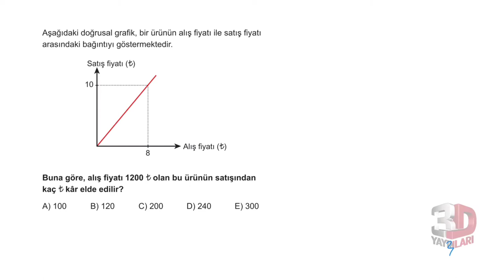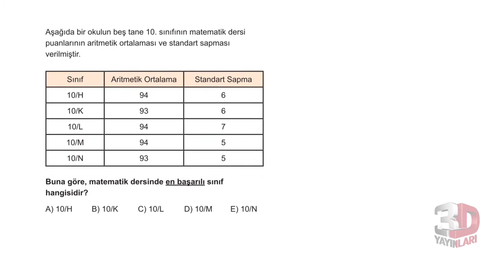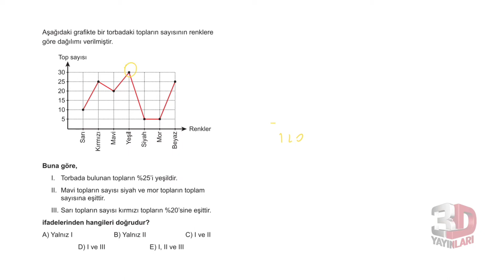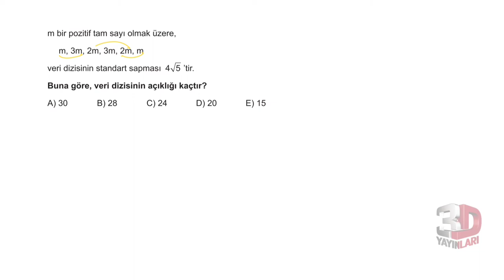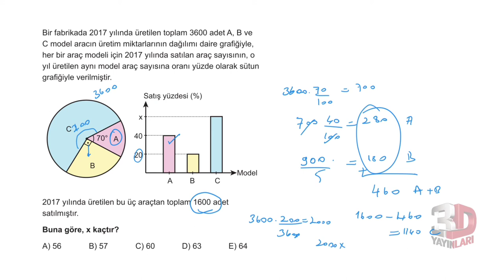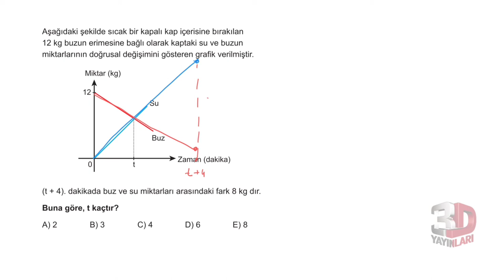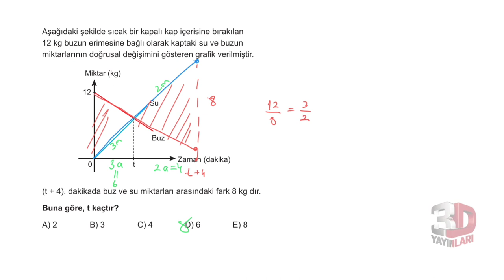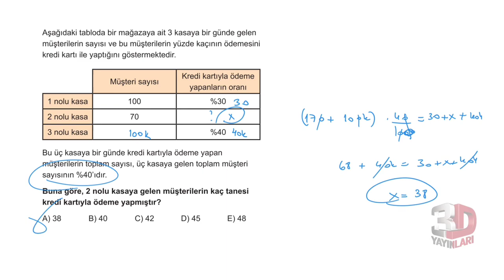3D TYT MATEMATİK BÖLÜM -4 TEST -4(GRAFİK PROBLEMLERİ)